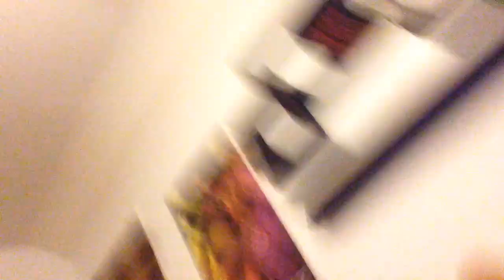500 subs thanks so much Fnaf plush collection